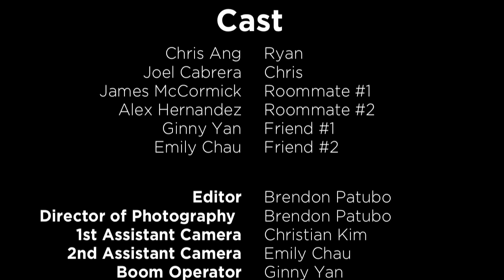Prodigal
There are two sides to every story.

Starring Chris Ang and Joel Cabrera.